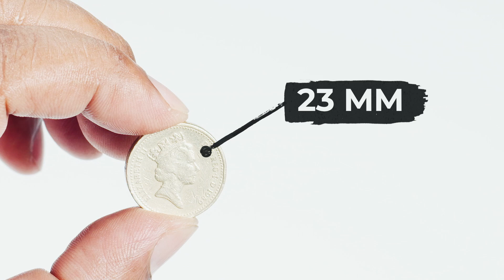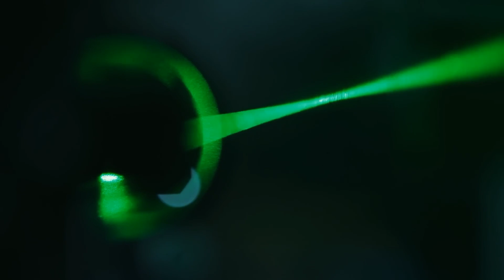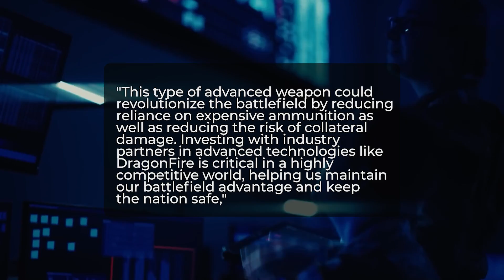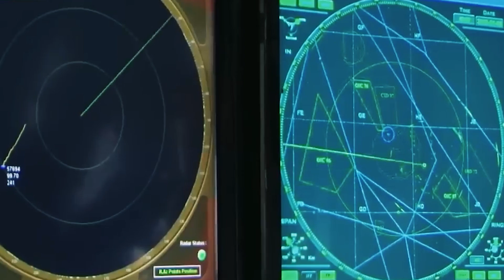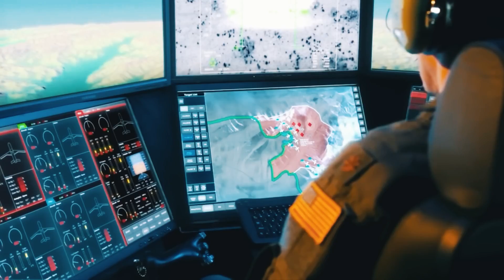NATO Tests World's First Laser Weapon Of The Future To Destroy Russia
British laser weapons have been tested at the Porton Down Science Park in Wiltshire. The direct creators of the laser weapon are the missile systems manufacturer MBDA and the companies Dstl, Leonardo, and QinetiQ, which were engaged in it under the Laser Directed Energy Program or LDEW for short.